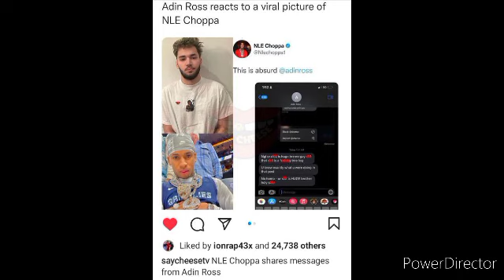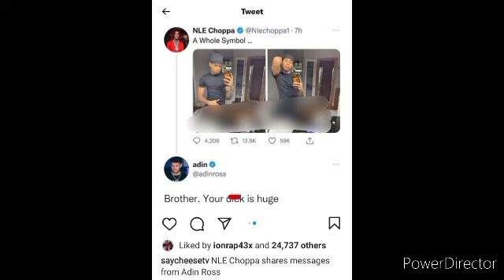Nle Choppa Post A Inappropriate Picture Adin Ross Responds